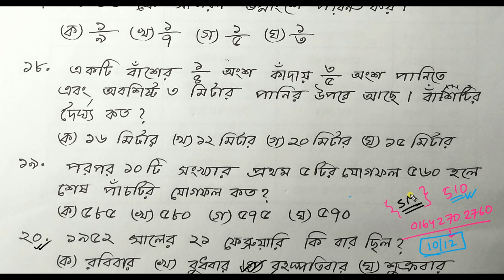চাকরির পরীক্ষায় যে ২০টি অংক বার বার আসে | Part- 03 Math Moja Sukumar Sir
বীজগণিতের অনুসিদ্ধান্ত,
বীজগণিতের সূত্র ও অনুসিদ্ধান্ত,
অনুসিদ্ধান্ত,
বীজগণিতের সব সূত্র ও অনুসিদ্ধান্ত,
বীজগণিত,
বীজগণিত সূএ,
বীজগণিতের সূত্র ও অনুসিদ্ধান্ত গুলোর ব্যাখ্যা,
বীজগণিতের সূত্র মনে রাখার কৌশল,
বীজগণিতের সূত্র,
বীজগণিত সূত্র সমূহ,
অষ্টম শেণীর বীজগণিতের সূত্র ও অনুসিদ্ধান্ত,
বীজগণিত সূত্রাবলী,
বীজগণিতের সূত্রের প্রমাণ,
বীজ গণিতের সূত্র ও অনুসিদ্ধান্ত,
বীজগণিত মান নির্ণয়,
অনুসিদ্ধান্ত কি?,
(a+b)2 অনুসিদ্ধান্ত,
বীজগণিতের অনুসিদ্ধান্ত,
ঘন এর সূত্র,
বীজগণিতের ঘন সূত্র,
bijgonit er sutro,
bijgonit er sutro class 8,
bijgonit er sutro bcs,
bijgonit er sutro class 9,
bijgonit,
bijganit sutra,
bijgoniter sutro,
class 9 bijganit sutra,
bijgonit sutro,
bijgonit er sutra,
sutro,
bijgoniter sutra,
class 7 math bijganit sutra,
bijgonit err sutro by math moja,
bijgonit math class 9 bangla,
bijgonit err sutro by sukumar sen,
class 8 math bijganit,
class 7 biggonit sutra,
bijgonit er sutro proman,
bijgonit er sutro class 9 ssc bijganiter sutra,
moulik sonkha,
শর্টকাট অংক,
বর্গমূলের অংক,
math tricks,
maths tricks,
math tricks,
maths,
maths tricks,
vedic maths,
math,
maths shortcut,
maths shortcuts,
simplification shortcut,
maths shorts,
maths tricks shorts,
job math,
bcs math,
job math solution,
primary math,
bank math,
job math solution in bangla,
math majors,
Math Moja,
Sukumar Sen,
dolon Roy,
eassy math,
Shuvo sen,
Mottasin Pahlovi
10 minute school
10 minute school primary course
bcs math,
khairul's math,
adda247 maths,
nibondhon math,
math nibondhon,
math,
bcs math,
nibondhon exam math suggestion,
17th nibondhon preparation,
shikkhok nibondhon math question bank,
nibondhon suggestions,
nibondon,